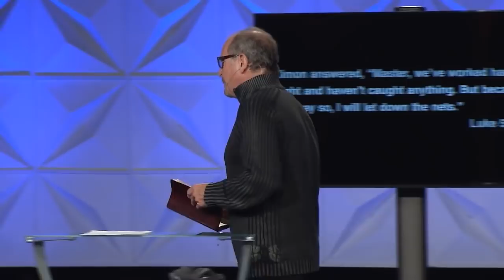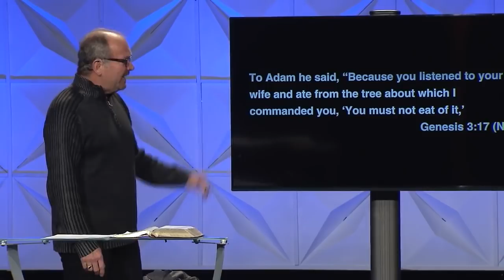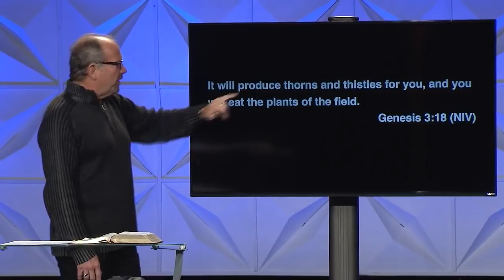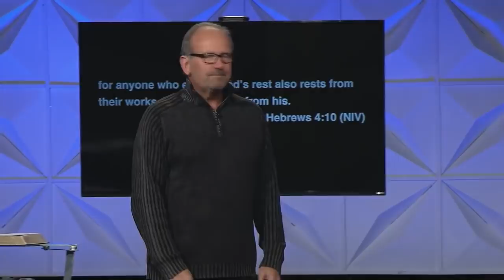The Power of Rest Part 1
I own none of these videos and receive no profit from them.
for more of their wonderful content.
I just want to help spread the word.